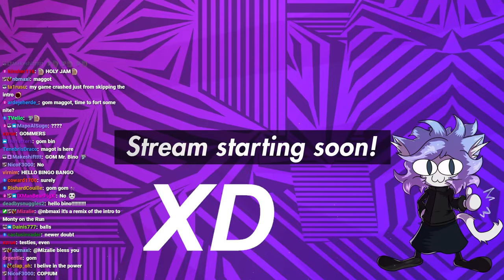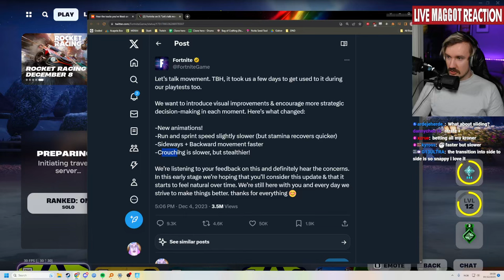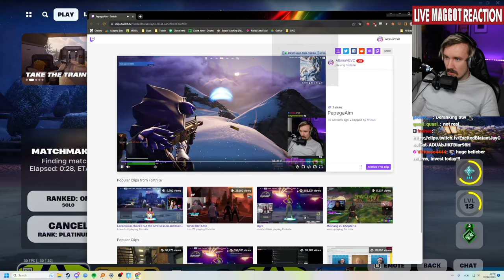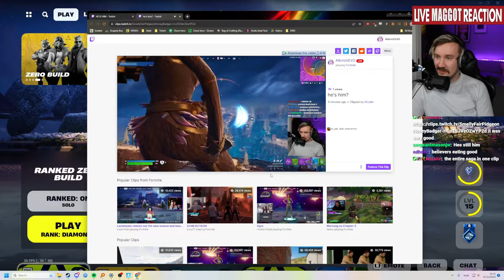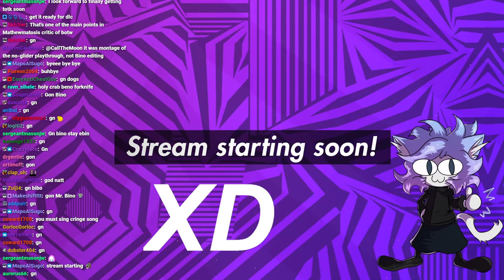Fortnite gaming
can we get an F for internet historian

0:00 gm
6:36 albino awaken
9:34 Gaming